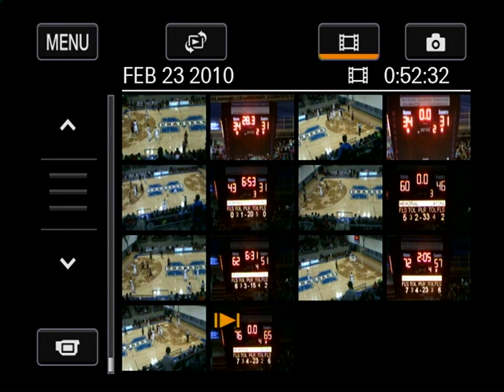2015- TOC- RD. 1- TULSA MEMORIAL CHARGERS vs. ATOKA WAMPCATS- part 2